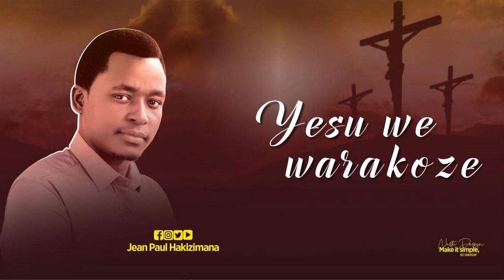Urukundo ruhebuje by Paul Hakizimana (official video lyrics 2021)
Ubuntu bw'umwami wacu Yesu Kristo bubane nawe wowe ugiye cg wumvise iyindirimbo irusheho gutuma tuzirikana urukundo ruhebuje Yesu yadukunze Amen.